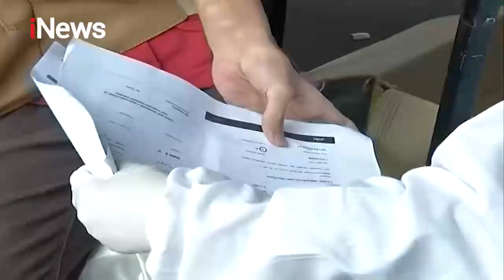Antusis Warga Ikuti Serbuan Vaksin di GBK iNews Siang 11/07